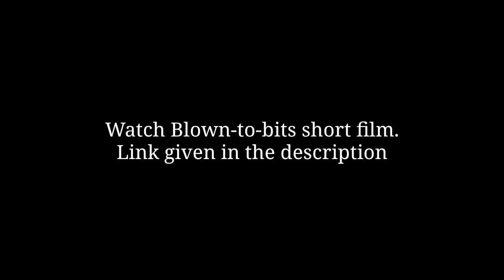Blown-to-bits Bloopers.. ||Allam Dinesh world